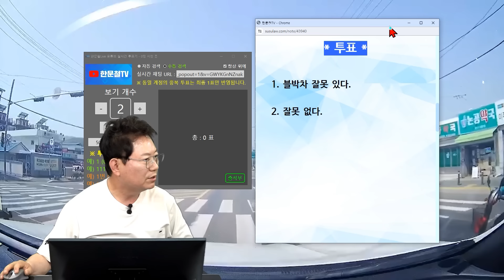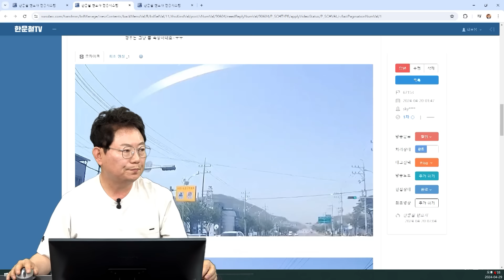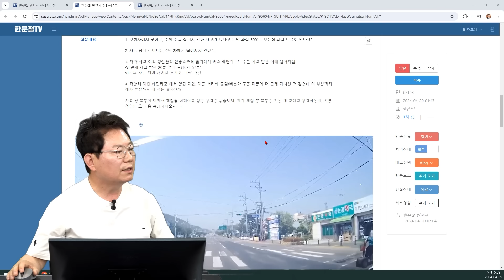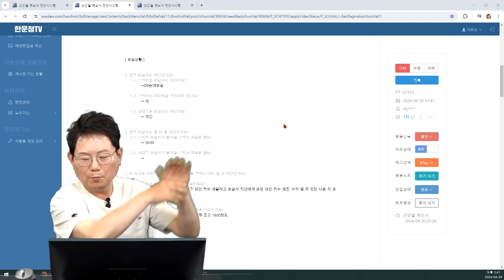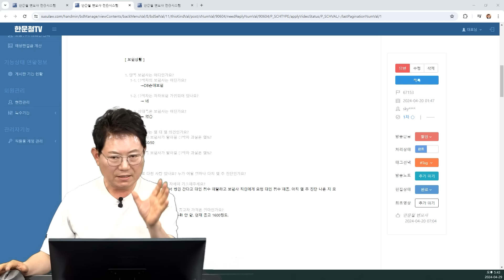21818회. 저한테 대인 해달라고 해서 일단 대인, 대물 처리해 드렸습니다. 제가 책임 질 부분은 지는 게 맞다고 생각하는데, 이번 경우는 그냥 좀 속상하네요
67153
240429 (월) 2부 생방송
진격의 할머니

횡단보도 신호 대기 후 출발하는데
갑자기 전동스쿠터가 출발해 사고

20분 뒤 경찰분들이 잡고있는데 자꾸 출발

1. 보험사에서 낮이고, 주위를 잘 살피지 않아 사고가 났다고 블박 과실 50%로 보는데 과실 비율이 맞나요?

2. 사고 당시 할머니는 전동차에서 떨어지지 않았음.

3. 저와 사고 이후 경찰관과 전동스쿠터 옮기다가 버스 측면과 2차 추돌 사고 발생 이때 넘어지심.
첫 번째 사고 발생 20분 경과 후(10시 57분)
버스는 사고 처리 내려서 보시고, 그냥 가심.

4. 저한테 대인 해달라고 해서 일단 대인, 대물 처리해 드림(버스와 충돌 때문에 더 크게 다치신 것 같은데 이 부분까지 제가 보상하는 게 맞는 걸까요?)

사고 난 부분에 대해서 책임을 회피하고 싶은 생각은 없습니다. 제가 책임 질 부분은 지는 게 맞다고 생각하는데, 이번 경우는 그냥 쫌 속상하네요~ㅜㅜ

* 투표 *

1. 블박차 잘못 있다.
2. 잘못 없다. (100%)

* 의견

- 좀 속상이 아니라 크게 속상할 듯 합니다

- 보험사는 왜 그럴까요

- 보험사에게 연락했더니 가불금 처리하면 나중에 부당이득반환청구하겠다고 조치한답니다

가히